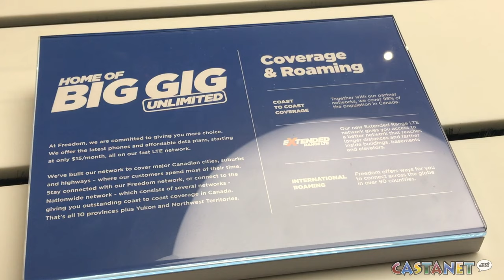Freedom Mobile opens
Freedom Mobile opened its Kelowna location Wednesday.